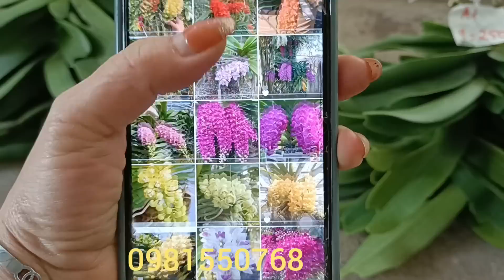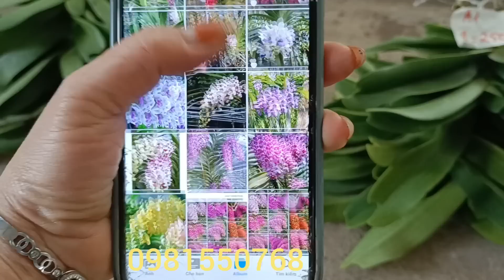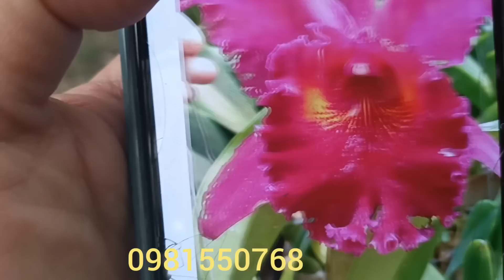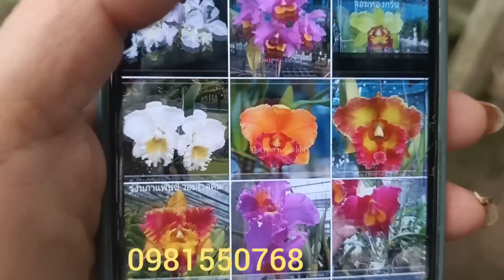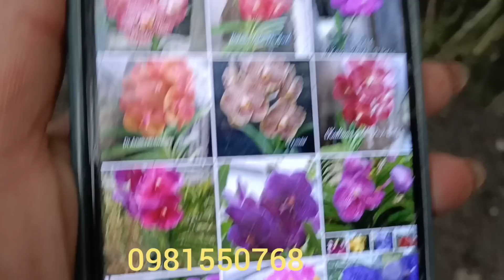Phiên Trưa 10/4: Đồng Giá 20 k ...0981550768